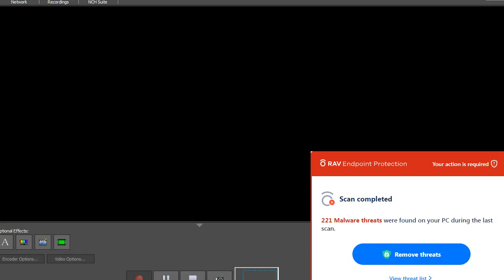Subway Surfers Gameplay, Jack Little Rock Surfer Playing Hoverboard, Subway Surfers UnderWater 2023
Subway Surfers Gameplay, Character Jack Little Rock Surfer Playing Hoverboard, Playgame Subway Surfers UnderWater 2023 Mod APK On PC
Subway Surfers Gameplay, Character Nina in Action Flying Drone Special Board Roto, PlayGame Subway Surfers Copenhagen 2023

Subway Surfers Gameplay - Nina Action Flying Special Board Drone Roto Subway Surfers Copenhagen 2003

Subway Surfers Gameplay | Compilation PlayGame Subway Surfers Copenhagen 2023 Mod APK Play On PC HD

Compilation PlayGame Subway Surfers Copenhagen 2023 On PC Non Stop 1 Hour HD
Compilation PlayGame Subway Surfers Copenhagen On PC Non Stop 1 Hour HD
Fun Play Game on Computer Game Subway Surfers Copenhagen non stop mores 1 Hours.
Record Screen Play Game Subway Surfers Copenhagen use debut, No Editing with Videopad Video Editor and No Compress File use Program Cyko.

Subway Surfers Gameplay, Compilation Playgame Subway Surfers Underwater 2023 Mod Apk Play On Pc HD
Videos Subway Surfers Gameplay, Compilation Playgame Subway Surfers Underwater 2023 Mod Apk Play On Pc HD

Subway Surfers Gameplay - Compilation Game Subway Surfers UnderWater 2023 Mod APK Play On PC

Compilation PlayGame Subway Surfers UnderWater Unlock Unlimited Coins & Key - Mod APK Play On PC
Videos Compilation PlayGame Subway Surfers UnderWater Unlock Unlimited Coins & Key - Mod APK Play On PC with emulator android
Fun Play Game on Computer, Game Subway Surfers non stop mores 1 Hours.
Record Screen Play Game Subway Surfers DEBUT PROFESSIONAL by NCH Software, No Editing with Videopad Video Editor, No Compress Videos File use App Cyko.

Fun Play Game on Computer Game Subway Surfers Underwater 2023, Play in Computer with Emulator  Bluestacks App Player in CPU Acer Predator G3 710 Intel Core i7 7700 Kaby Lake Ram 32Gb

Trends Keyword about Subway Surfers :
subway surfers, subway surfers 2023, subway surfers underwater 2023, subway surfers underwater, subway surfers underwater Mod APK, subway surfers underwater Apk, subway surfers song, subway surfers game,
subway surfers movie, subway surfers animated, subway surfers chicago, subway surfers chicago 2023, subway surfers episode 1, subway surfers new update, sybo tv, subway surfers new update 2023

Trends Keyword about Subway Surfers in May 2023 :
subway surfers game subway surfers game,
game subway surfers,
subway surfers song,